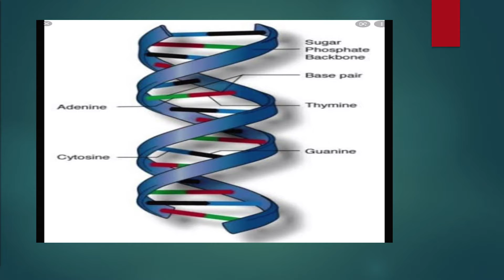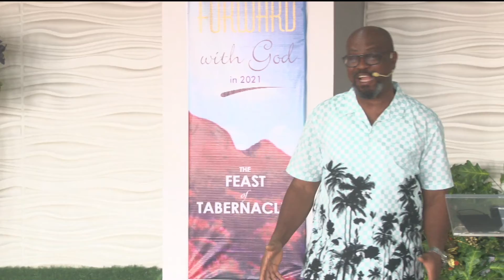He Would Have Passed By (Part 2) | Pastor Andrew Morgridge | The Christian Brethren Church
Connect with The Christian Brethren Church